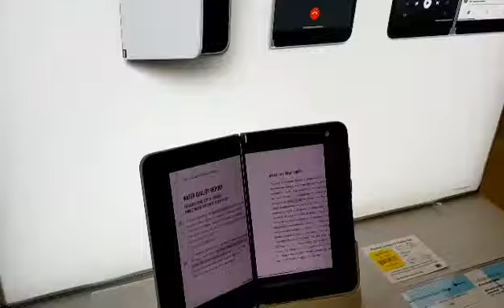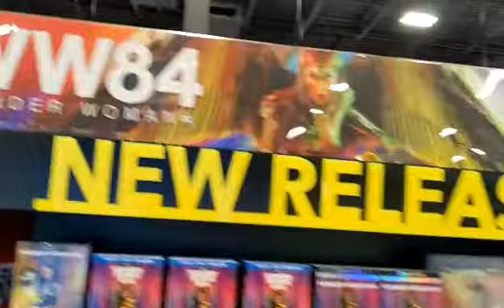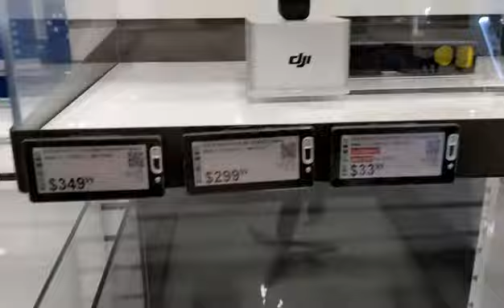Walking @ Strip Mall and Buying Some stuff For Balikbayan Box